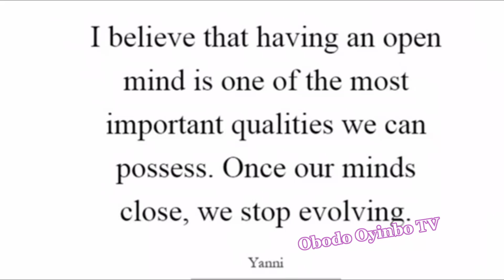WE ARE MOVING TO CANADA || OBODO OYINBO TV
Hey Fam,

So happy that you can join me today on another vlog. Many thanks for all the love, support and kind comments on Obodo Oyinbo Tv

Book Of May:
Becoming by Michelle Obama